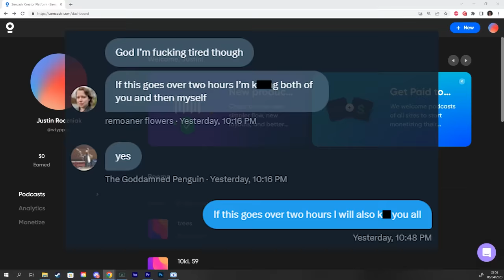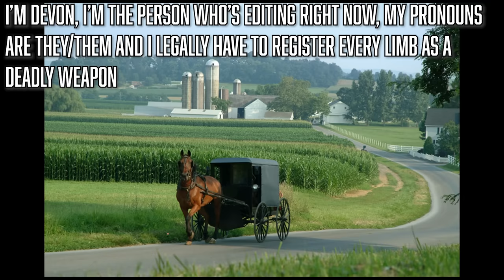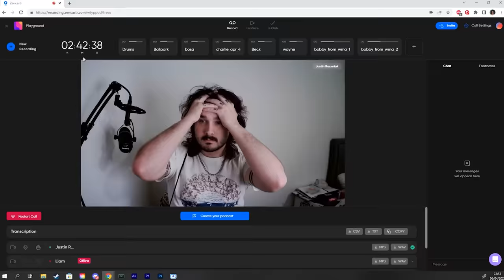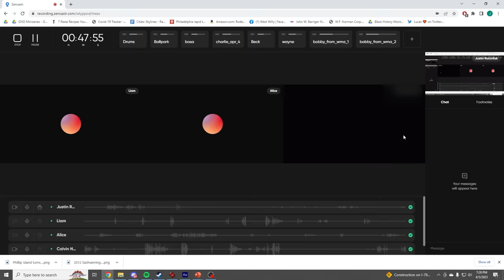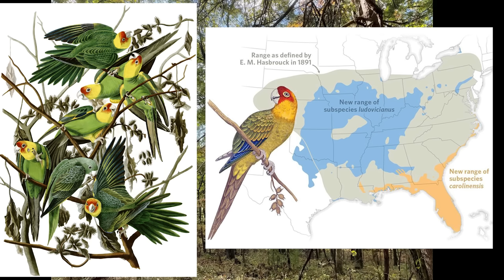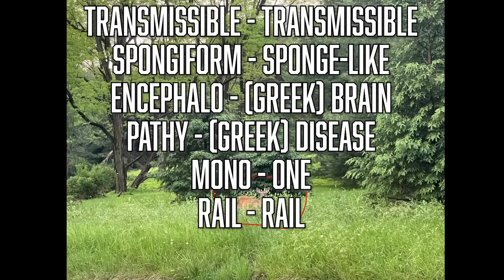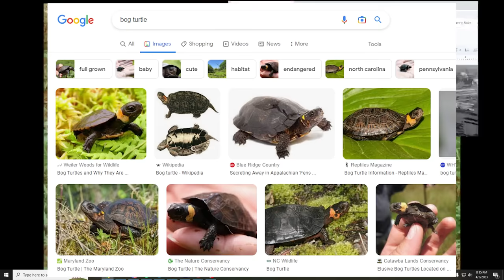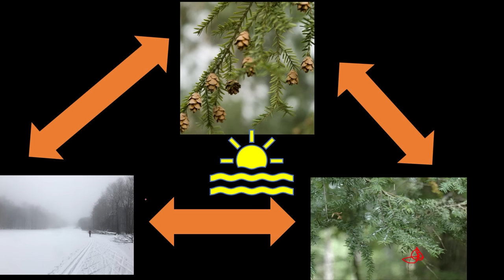Well There's Your Problem | Episode 128: The Death of Eastern Forests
tree machine broke
deer machine working great though
sign the petition to get railroad nationalization on the DSA platform

Captions by Pineapples Foster Media Services